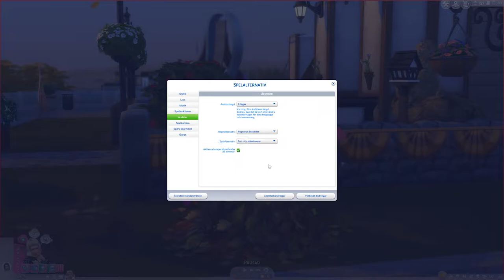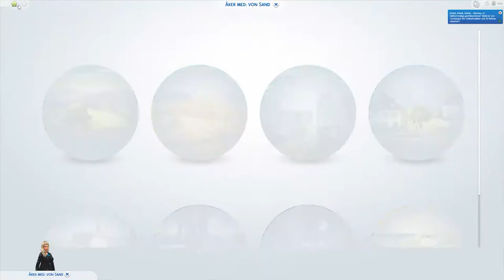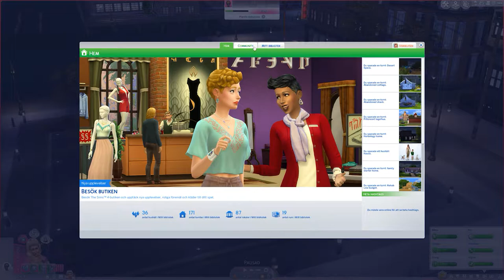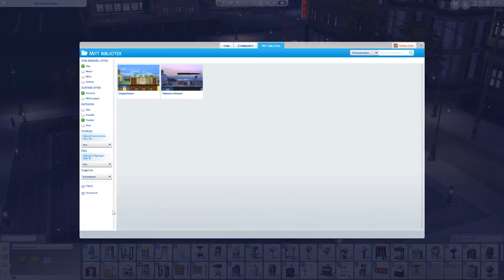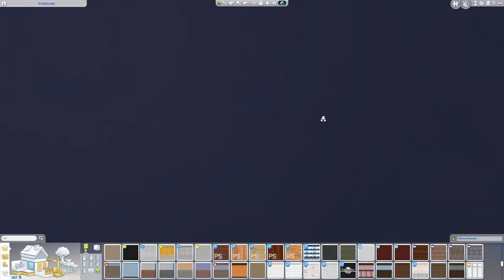Del 39: Karaokekväll | Annikas Liv | Sims4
== Lite regler ==

* Låneregler
- Start-ränta: 10%